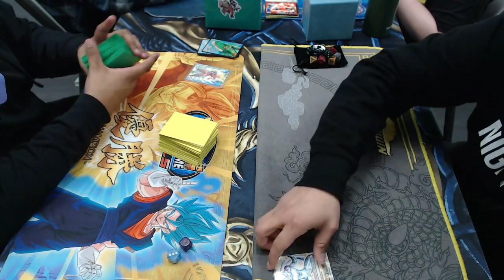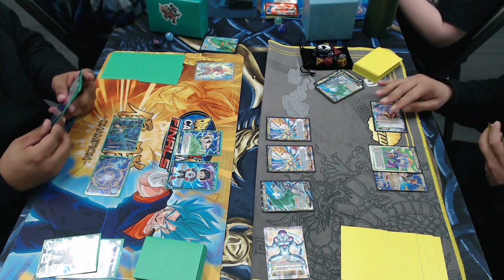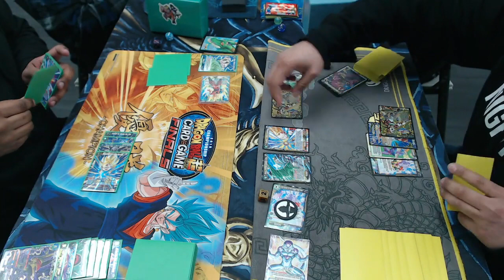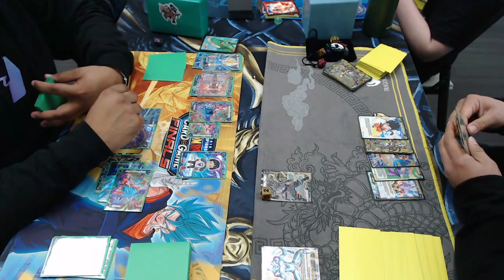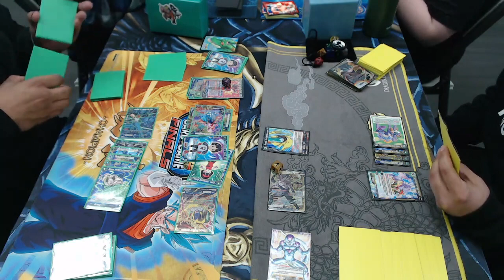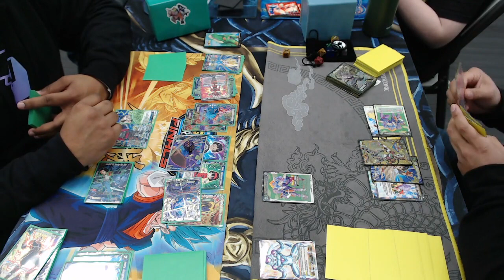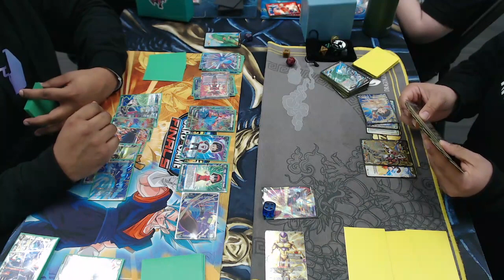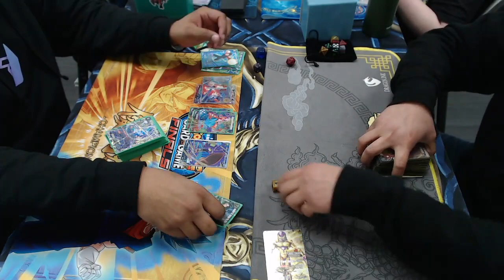DBSCG @ Hidden Fortress Golden Frieza vs Crimson Son Goku